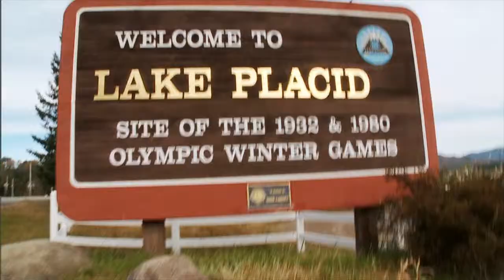Countdown To Sochi - Train Like A Champion: Tim Burke (Biathalon)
Nick Gismondi takes his best shot when he teams up with Team USA Biathalon athlete and Olympian Tim Burke while he learns just how hard it is to be a Biathlete